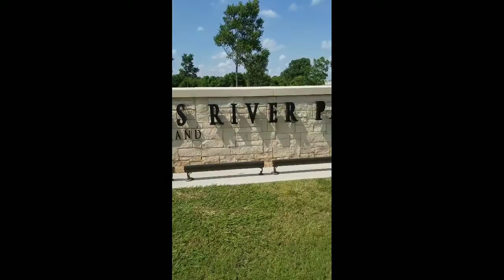Pearland Texas Brazo Park MTB TRAIL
With the crew at Brazo Pearland trail park great ride Pro Stauk.   Pro stauk